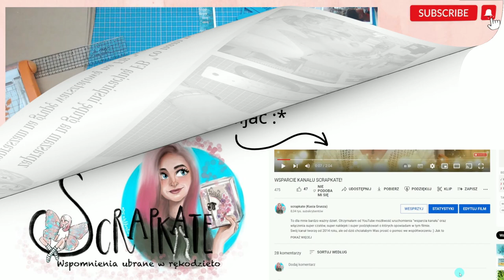POMYSŁ NA BINDOWANIE, ALBUM SCRAPBOOKING, LALBUM Z 12 KOPERT, TUTORIAL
Tutorial to część jednego z live, który prowadzę każdą środę na kanale o godzinie 21:00. Każdy może obejrzeć live w czasie rzeczywistym, ale jeśli chcesz do niego wrócić to przystąp do mojego Teamu :) Team Scrapkate znajdziesz pod linkiem

Możesz wesprzeć moje działania przesyłając wybrana przez Ciebie kwotę najwygodniejszą dla Ciebie metodą płatności na moje konto

Thank You very much for your attention and all your comments. The theme of my films is SCRAPBOOKING, and you will find here work presentations, courses, vlogs from my trips, shopping, and from time to time a live broadcast;) If you want to be informed about all the films I publish, press "bell" (you will find him under each movie) You will always be up to date;)
I cordially invite you to join the Scrapkate Team to receive nice bonuses, incl. unpublished films and live

You can support my activities by sending the amount you choose, the most convenient payment method for you, to my account

Best wishes :)